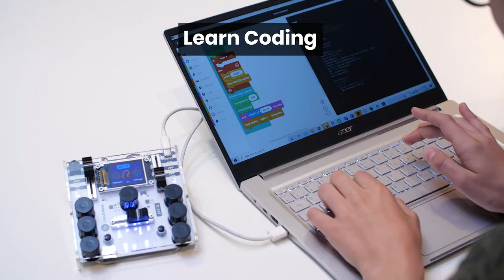Jay-D - An educational DIY DJ mixtable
Jay-D will let you control, mix and manipulate tracks, and create different sounds & sound effects. It comes with preloaded music, sound effects, and LED animations. The best part is that you get to assemble it yourself.